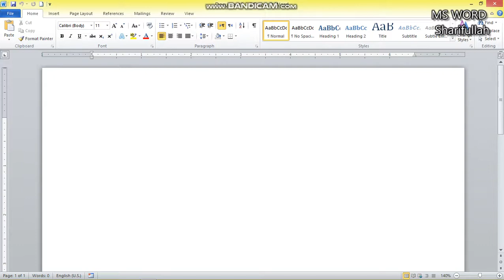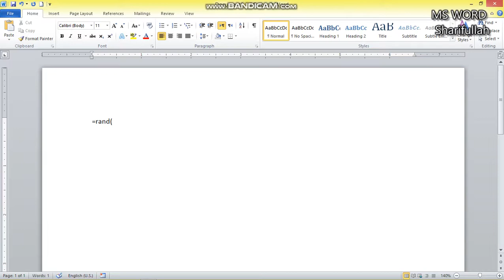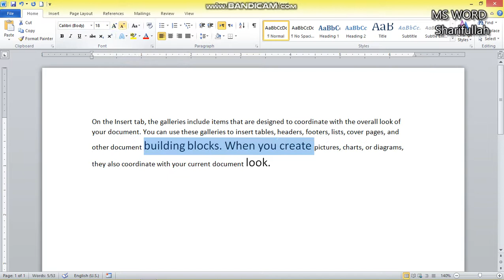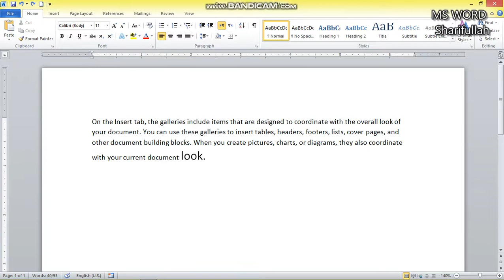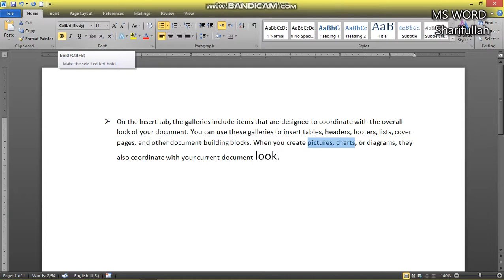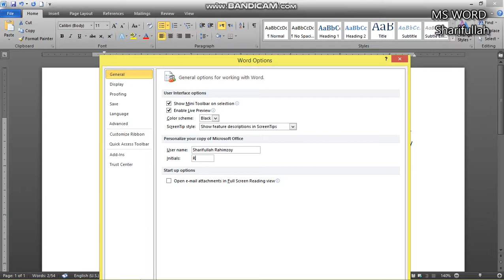MS WORD in Pashto language Part # 10